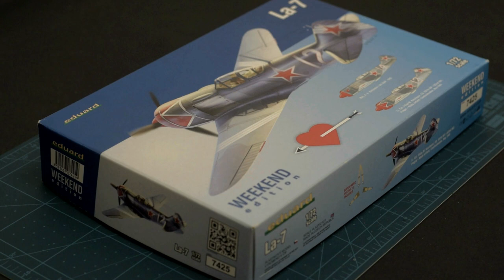Lavochkin La-7 - Eduard 1:72 scale model build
Video build of Eduard's 72 scale La-7, the best soviet aircraft of WW2. Detailing the cockpit, experimenting with airbrush stencils and post-shading.